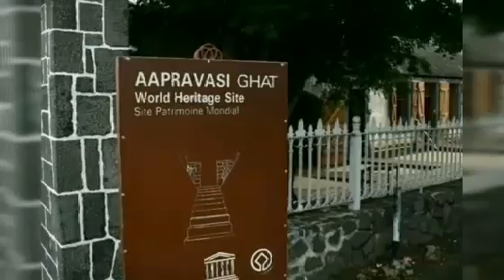আফ্রিকাতে হিন্দুদেশ। Hindu Country in Africa | Mauritius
Hindu Country in Africa, Mauritius